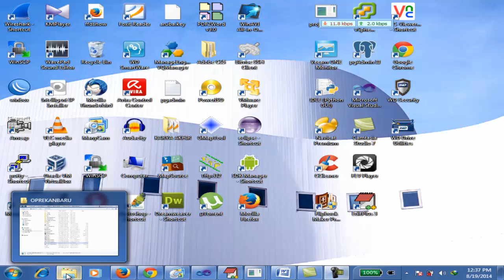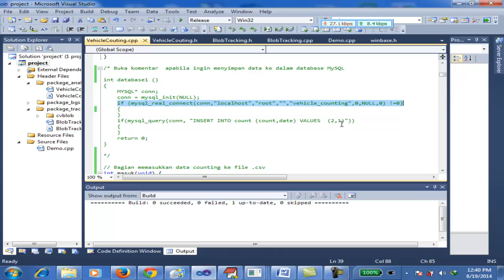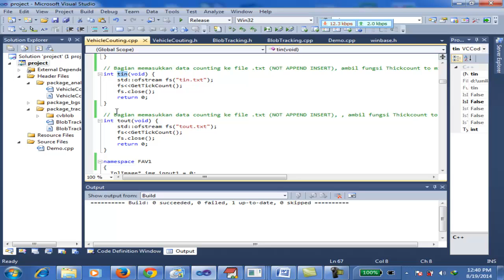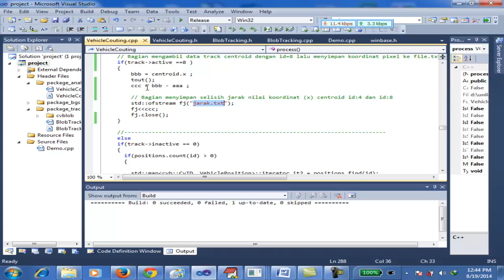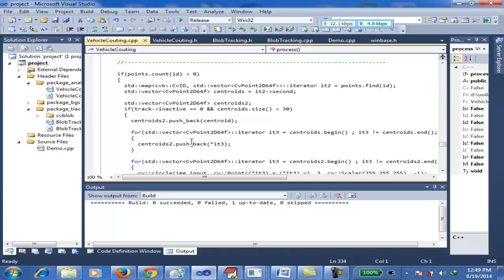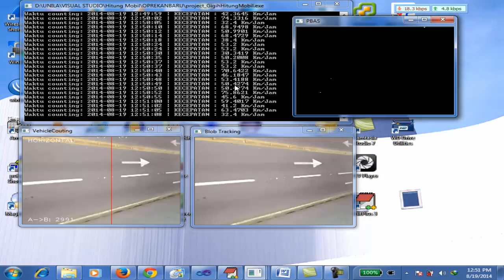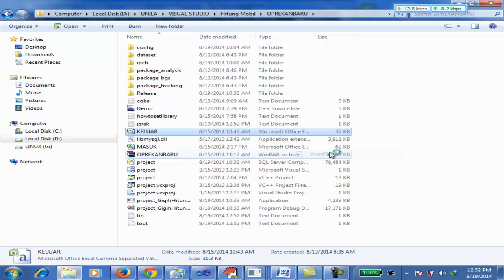Counting Vehicle and Speed Measurement Using Opencv and Visual Studio 2010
This video will show you how to count vehicle and measuring the speed of each vehicle, using Visual C++ 2010, OpenCV, BGS Library (Andrew Sobral), Database Server (MySQL).